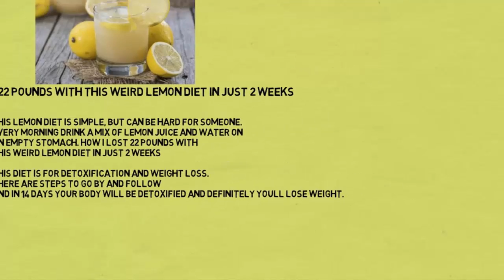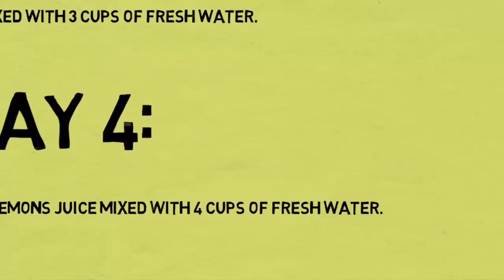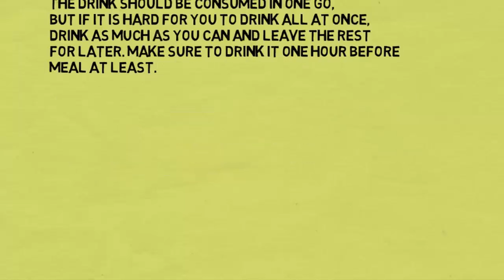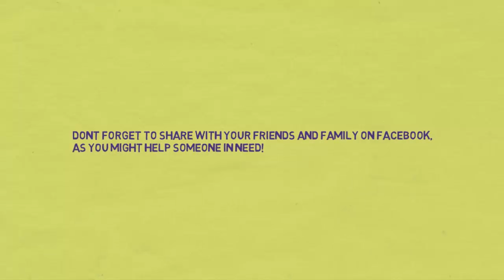Simple Diet - How I Lost 22 Pounds With This Weird Lemon Diet in Just 2 Weeks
This lemon diet is simple, but can be hard for someone. Every morning drink a mix of lemon juice and water on an empty stomach. How i Lost 22 Pounds With This Weird Lemon Diet in Just 2 Weeks